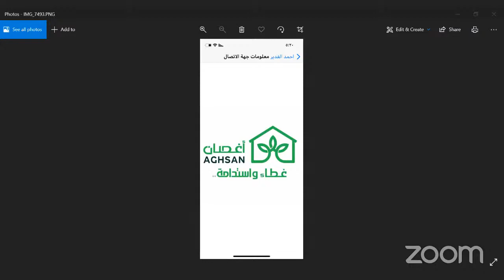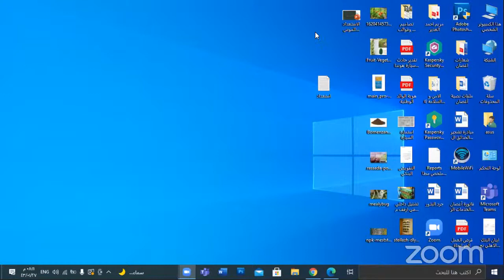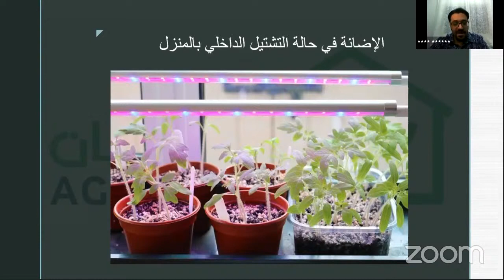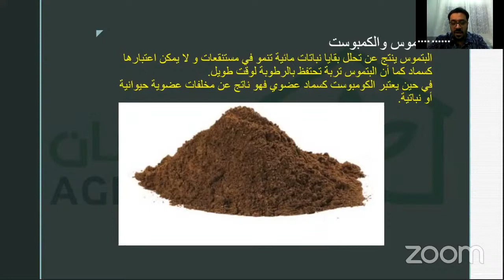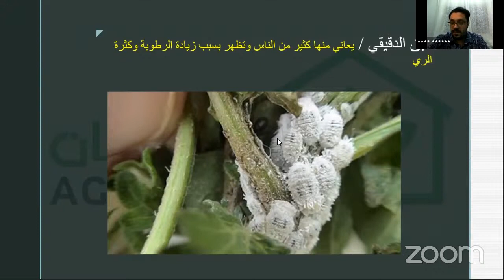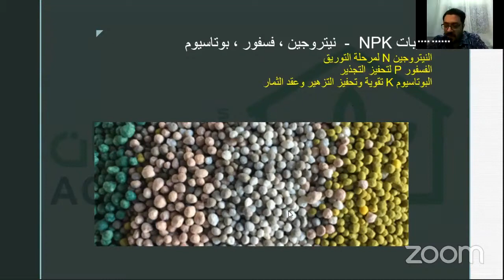الاستعداد للموسم الزراعي ، مع المستشار الزراعي أحمد_الغدير مؤسس منصة ومبادرة أغصان الزراعية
لقاء بعنوان الاستعداد للموسم الزراعي
مع المستشار الزراعي أحمد_الغدير من
مؤسس منصة ومبادرة أغصان الزراعية
تقديم الأخت شروق الصايغ - دولة
نتشرف بمتابعتكم ❤️🌳

• حساب أغصان الخدمات الزراعية
( بذور استشارات زراعية وغيرها )